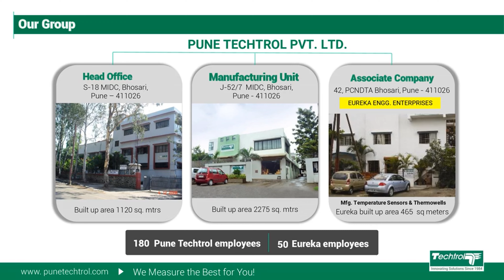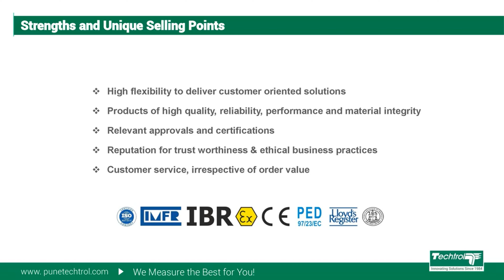Automation Expo 2024 | PUNE TECHTROL PVT. LTD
We are a professionally managed company founded in 1984. Our vision is to be “one stop solution provider” for quality level measurement and process automation systems under `Techtrol' brand. We are an ISO 9001:2015 certified company, recognized globally for quality products & services which include an extensive range of Level Gauges, Level Switches, Controllers, Level Transmitters, Foam Detectors, Temperature Sensors, Tank Gauging Systems, IIoT Based Monitoring Systems and Turnkey Process Automation Systems.
We have established a work place environment of mutual trust, team work & safety and adopted IT enabled tools for professional excellence, alongwith relevant certificates like CE, PED, ATEX, IRS, Gost-R, IBR & CIMFR to deliver world class products incorporating latest technologies. Our commitment to customers can be gauged through our track record of having more than 6000 satisfied customers from diverse industries including approval from leading consultants/organizations